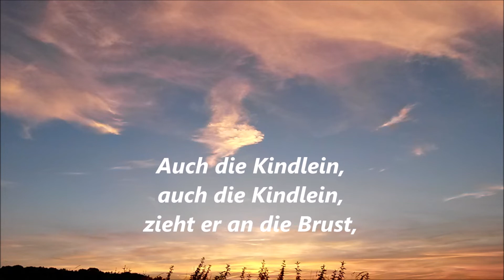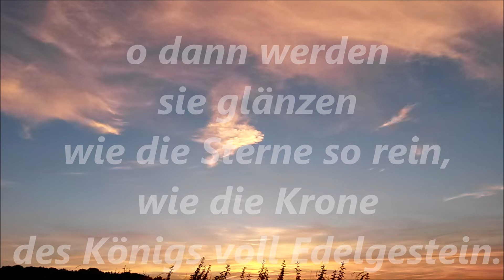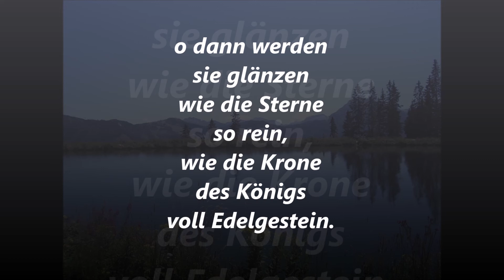Wenn der Heiland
NAK Gesangbuch 407
Sakralorgel Johannus Studio 150
Korg Expander